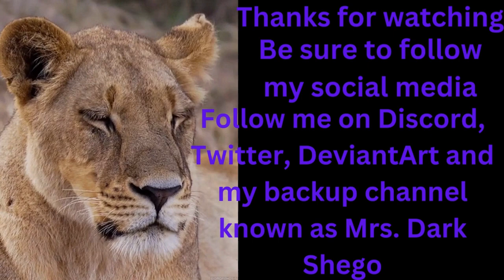Channel Update on The Lion Queen